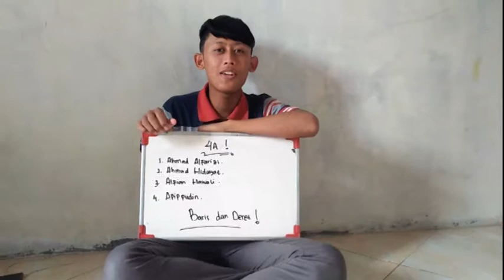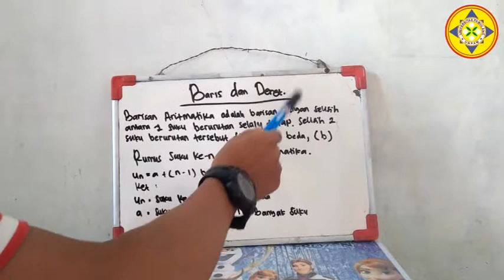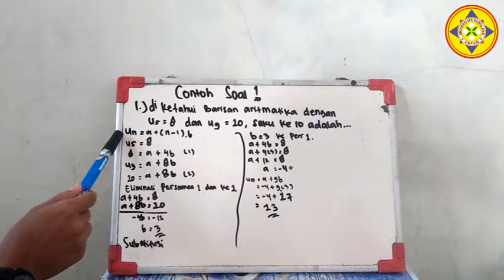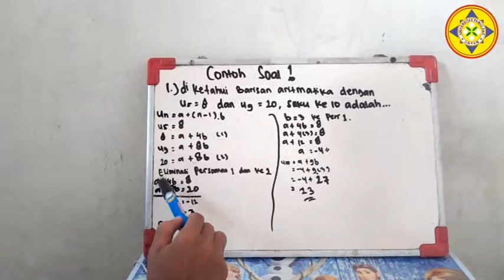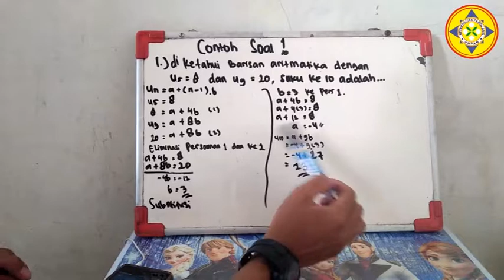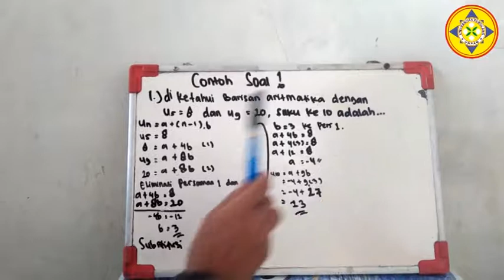Tugas Uas Matematika | Baris Dan Deret Aritmatika | Universitas Pamulang ( Unpam )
Video ini untuk melengkapi tugas mata kuliah matematika ekonomi 1
saya dari kelompok 4A
ahmad hidayat
ahmad alfarizi
alfian hawali
apipudin
Manajemen K.510
mohon maaf apabila ada kesalahan dalam video ini
Dosen Pembimbing : Fitri Sabina